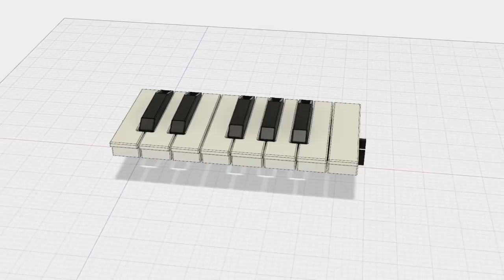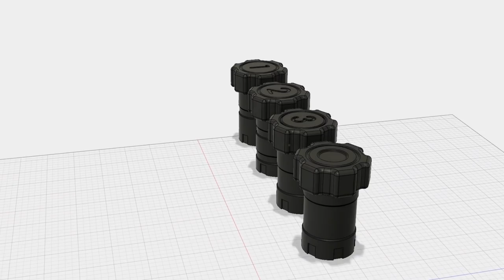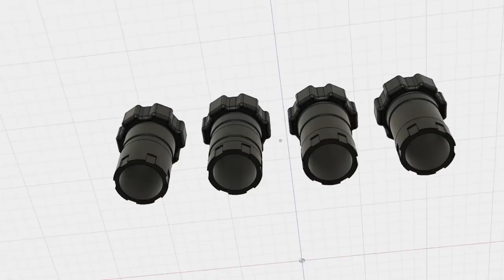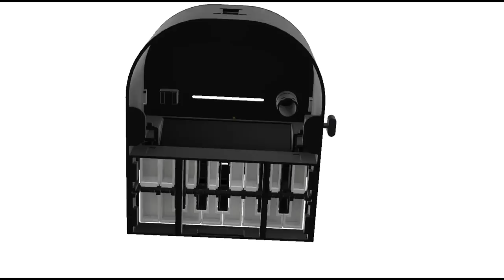Nintendo Labo piano improvements tutorial [3d printing]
/!\ You need Nintendo labo Kit 01+3d Printer /!\
Nintendo labo Piano Keys improvements (3d printing) tutorial